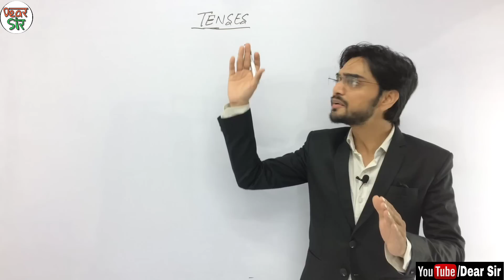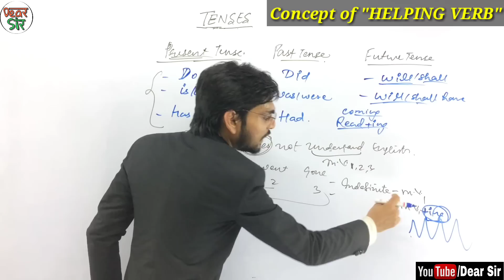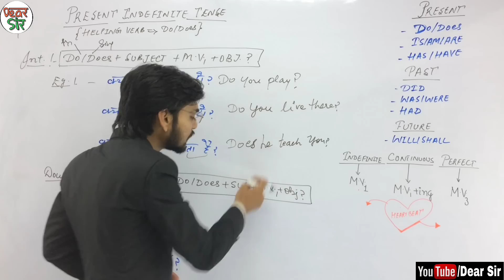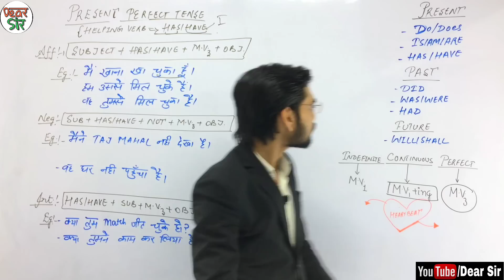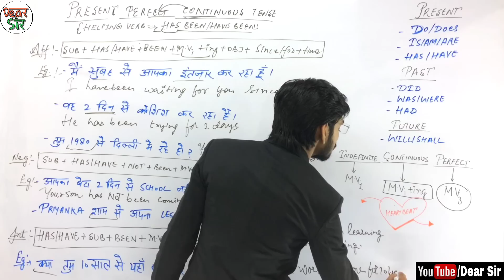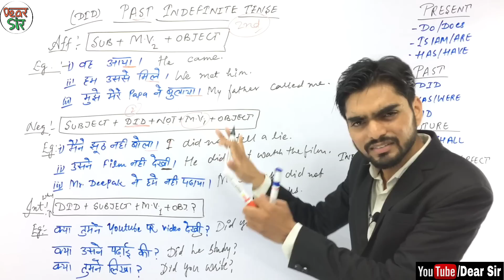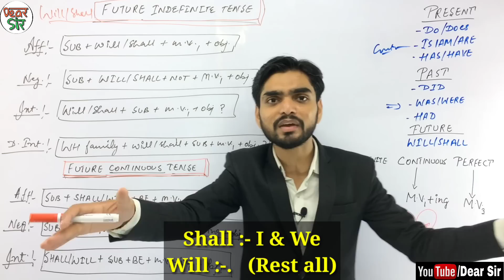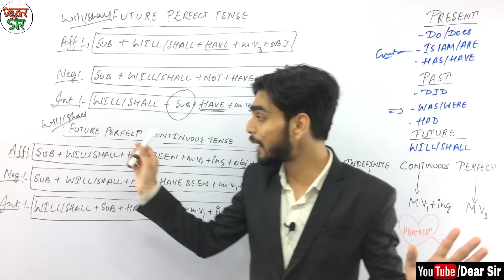Learn Tenses in English Grammar with Examples | Present Tenses, Past Tenses, Future Tenses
After waiting around 1 month, now Full English grammar tenses video is on YouTube. In this video you will learn all three types of tenses. 1:- Present_Tenses, 2:- Past_Tenses and 3:- Future_Tenses. We have created this video in a easiest way so that everyone can relate it to their life and learn it easily.

This is the one 02:00:00 hours long video covered all the possible types of tenses with lots of examples. This is the best English video till now uploaded by Dear Sir. Open it and start learning.

2.

-SUPPORT US-

Here are Key Moments of the video 👇

00:00 Intro of the Video
00:43 Concept of Tenses
03:07 Types of Tenses
10:47 Concept of Helping Verb
18:51 Present Indefinite Tense
26:43 Present Indefinite Negative
30:22 Present Indefinite Interrogative
37:37 Present Continuous Tense
42:05 Present Continuous Negative Sentence
43:15 Present Continuous Interrogative
47:28 Present Perfect Tense
51:23 Present Perfect Interrogative
55:22 Present Perfect Continuous
01:03:22 Present Perfect Continuous Negative
01:05:40 Present Perfect Continuous Interrogative
01:08:12 Past Indefinite Tense
01:15:45 Past Indefinite Negative
01:19:41 Past Indefinite Interrogative
01:22:06 Past Continuous Tense
01:27:20 Past Perfect Tense
01:31:04 Past Perfect Negative
01:31:35 Past Perfect Interrogative
01:31:55 Past Perfect Double Interrogative
01:32:50 Past Perfect Continuous
01:35:44 Past Perfect Continuous Negative
01:36:17 Past Perfect Continuous Interrogative
01:37:09 Future Indefinite Tense
01:41:52 Future Indefinite Negative
01:42:13 Future Indefinite Interrogative
01:42:36 Future Indefinite Double Interrogative
01:43:32 Future Continuous Tense
01:46:38 Future Perfect Tense
01:49:05 Future Perfect Negative
01:49:55 Future Perfect Interrogative
01:50:50 Future Perfect Continuous
01:54:06 Future Perfect Continuous Negative
01:54:54 Future Perfect Continuous Interrogative
01:55:55 Outro